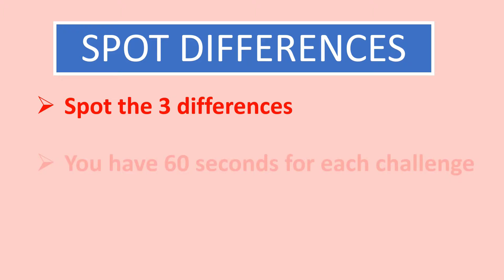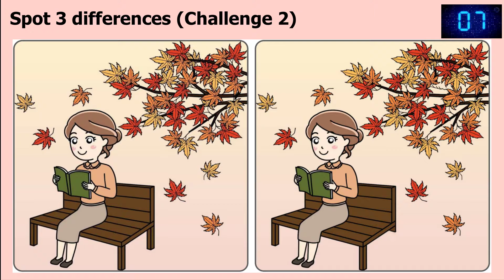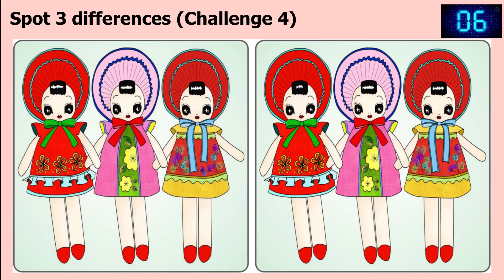Spot 3 differences between two images | Four challenges | Pictures puzzle number 023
Timestamps
0:00 - Intro
0:16 - Challenge 1
1:30 - Challenge 2
2:44 - Challenge 3
3:58 - Challenge 4

This video contains 4 challenges where you need to spot 3 differences between two images in 60 seconds. This will help you increase your focus and concentration over time!

prepoznaj razliko
Poznej rozdíl(hádanka)
找出差异
找茬
找出不同点
辨别